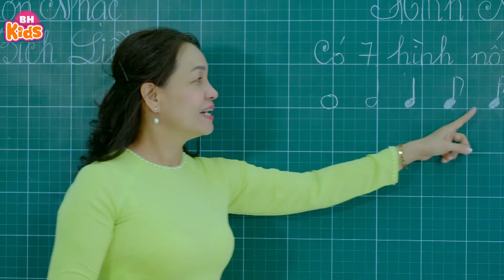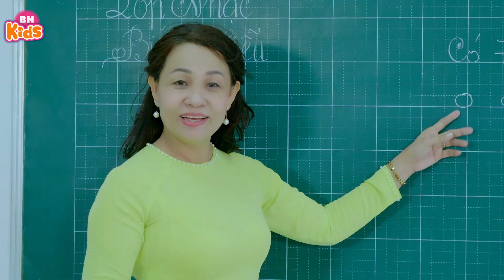Khúc Ca Hè Về, Mùa Hè Yêu Thương - Nhạc Thiếu Nhi Mùa Hè Vui Nhộn Cho Bé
00:00:00 1. Khúc Ca Hè Về - Minh Duyên - Ngọc Thảo - Ngọc Thư
00:03:54 2. MÙA HÈ YÊU THƯƠNG - NGỌC MY , NGỌC VY, YẾN TIÊN
00:08:45 3. Ơn Nghĩa Thầy Cô - Ngọc My - Ngoc Vy - Yến Tiên